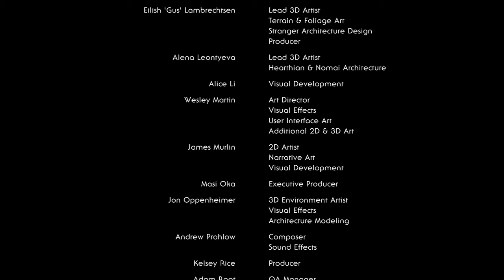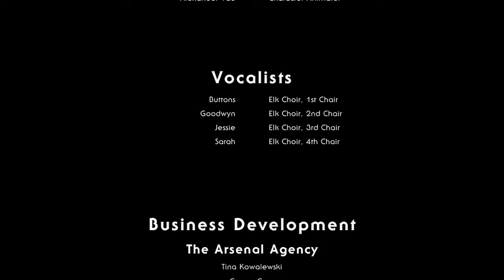Outer Wilds [1]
A blind, completed play through of Outer Wilds and the DLC.

Diving into this adventure game to unravel the mysteries of the universe. I don't know anything about this game at all. How bad can it get..? It's not like I'll try in every way I can to break this game or anything..

I've finished this game! The entire series is now available on youtube, but please continue to leave your likes and comments - it helps me out a bunch!
This has been an amazing ride and it was made a thousand times better with you guys. I never thought this serious would help me reach my first 100 subscribers. I've learned so much along the way but the most important thing I'm taking away from this experience is how much more golden it was made thanks to you guys! So thank you for this. For joining me on one of the most amazing games I have ever played!

You jolt awake from the crackling of the fire. The night sky greets you and the smell of marshmallows being roasted comforts you like an old friend. Your excitement of what day it is grips you and the butterflies in your stomach forces out a smile in you. Get the launch codes, buckle up and get out there! The universe is yours to explore! Nothing can stop you - you're following the footsteps of your people and just know you will soon step off the beaten path. Your own adventure and wonder awaits you! You set off.
And you wake up under the stars. What day is it? You excitedly grab your backpack and get out there. Sand finds its way into the ship but that's just part of the fun.
And then you wake up, looking up at the stars. The water reminds you of the geysers at home.
And you wake up staring into the the darkness above you. What day is it? The sharp thorns tears at you as you make your way forward, edging close to endless worlds within endless worlds.
And you jolt awake and find the darkness staring back at you. What day is it?
That's right. It's launch day.

I was gifted this game by my friend who wanted me to play it. I'm guessing it's going to contain some sort of scary sections, puzzle and/or exploration and I'm not sure if I should be scared or enticed. But how about we start with "easily amused"?

Corrected the English subs (they were out of sync). Please know that I'm trying to put manual subtitles on all of my videos because I want to be inclusive! It is, however, an extensive job and I'm a one person team, so I apologise for not having it on all my vids yet.